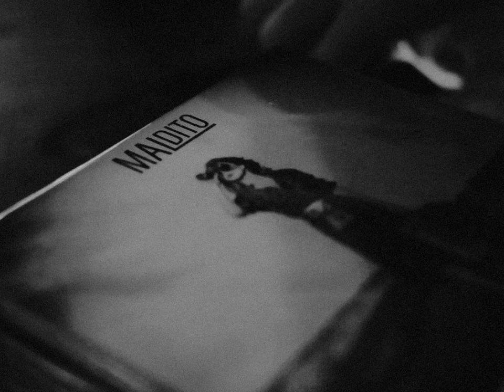Maldito - Trapped (Official Video)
Maldito's official video for their track 'Trapped'.

Directed and edited by Cecilie Jystad, Oscar Th. H. Wold, Emma Bjørgan Dalen, Vilde Ludvigsen & Daniel Grønås.